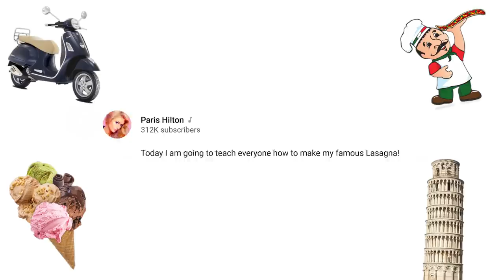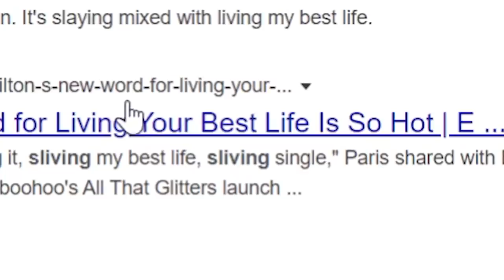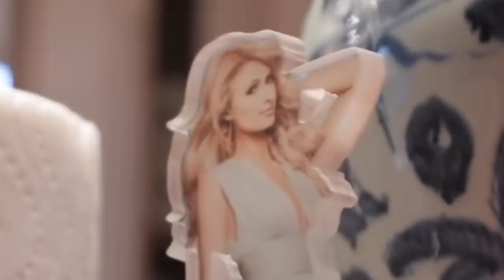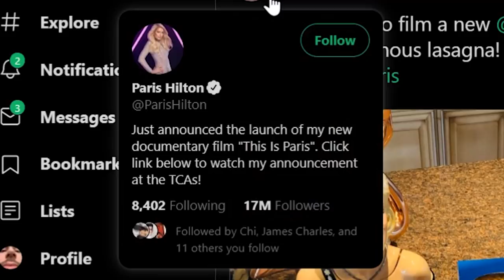Paris Hilton's YouTube Channel is unbelievably bad...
Today we take a look at Cooking With Paris and, among other things, laugh at Paris Hilton's new, awful Youtube channel. All things said in this video are intended as jokes and nothing more. Enjoy!

Editors:
James Marriott